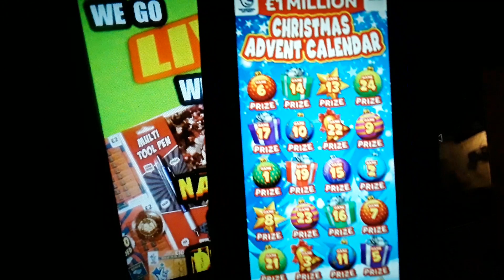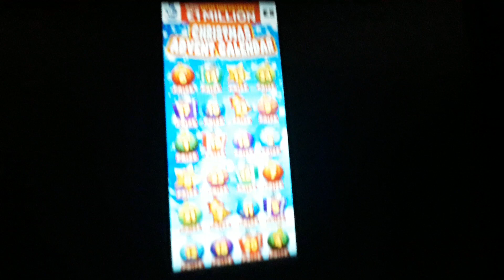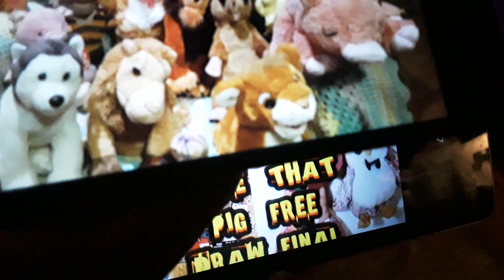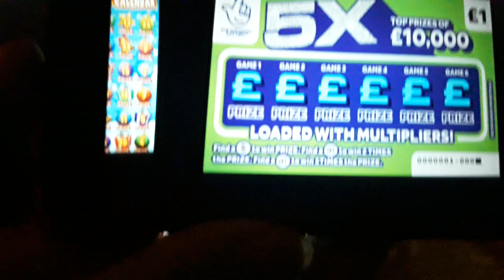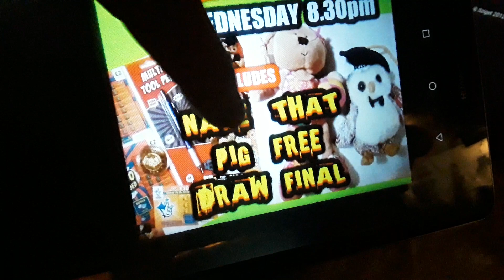NEW CHRISTMAS 🎄SCRATCHCARDS......OUT..or..COMING SOON...TO A SHOP NEAR YOU🎄🍾🍷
Here Comes Christmas🎄...Viewers. Ho!..Ho!..Ho!. says Piggy.🐷. its the run up. 🍾🍷🍡🎄